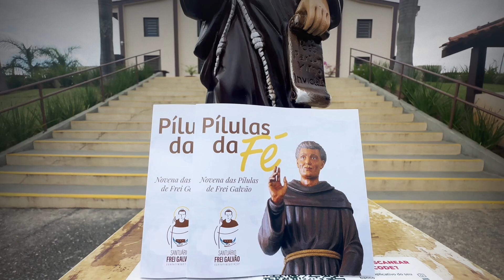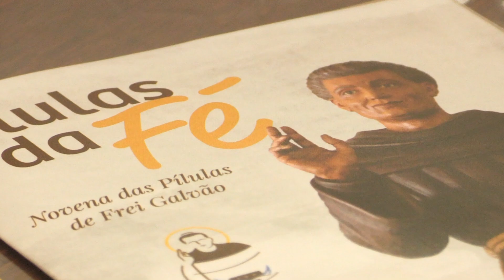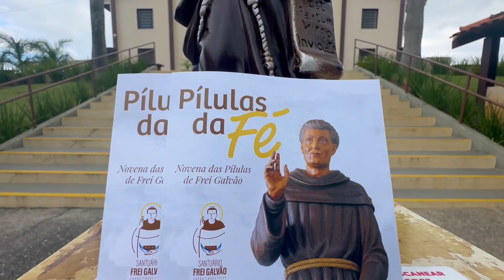7º Episódio Especial Pílulas da Fé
Título: O começo da produção das Pílulas

Hoje no Pílulas da Fé vamos acompanhar com o voluntário Paulo como foi o seu começo na produção das Pílulas da Fé